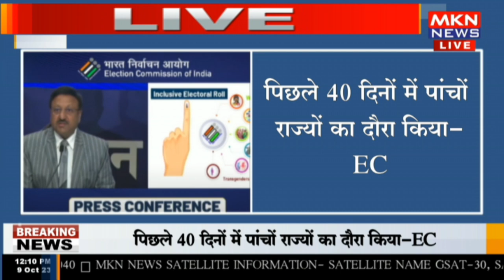दिल्ली - EC ने 5 राज्यों में चुनाव की तारीखों का ऐलान किया, आचार संहिता लागू